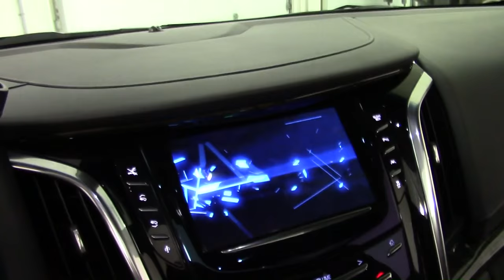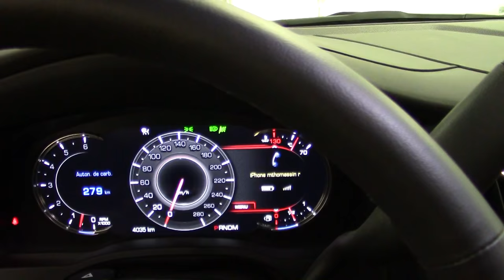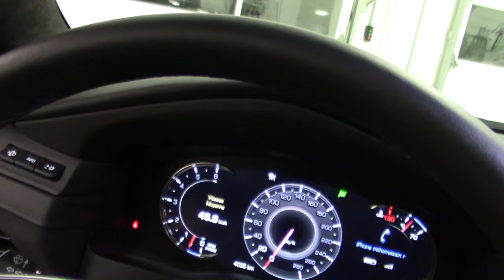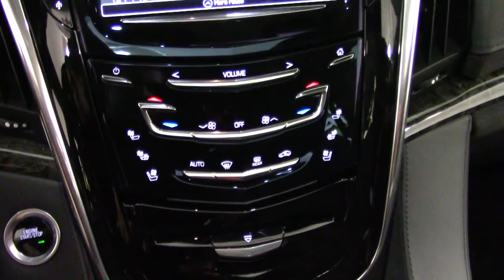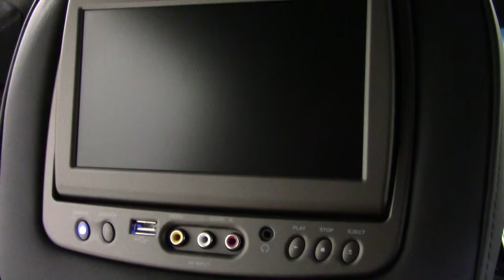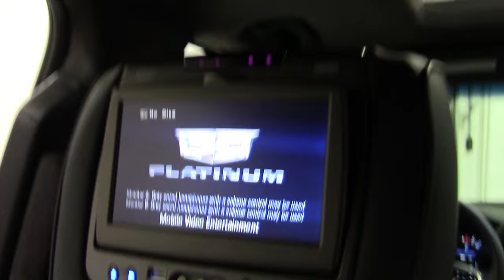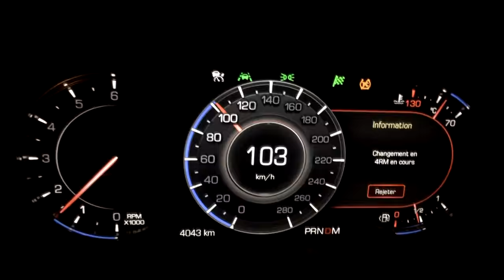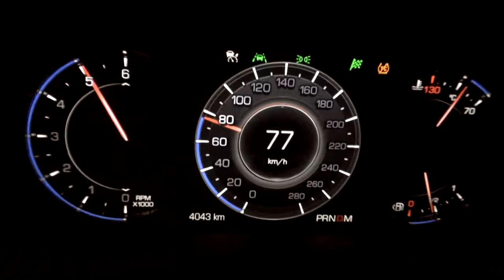Auto Perguntas: Test drive - Cadillac escalade 2016 Platinum.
Apresentação do novo Cadillac escalade 2016.
Teste 4x4, motor, 0-100Km/h, interior exterior.
Perguntas?? É pra isso que serve o AUTO PERGUNTAS!